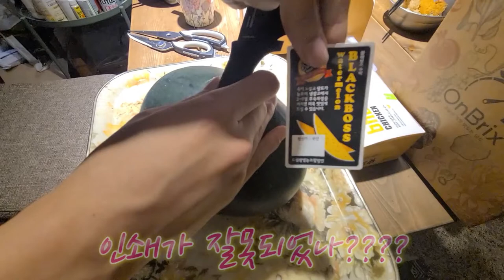누가 수박에 장난쳤어!! 합성×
채널에 가입하여 혜택을 누려보세요. [채널아트디자인]